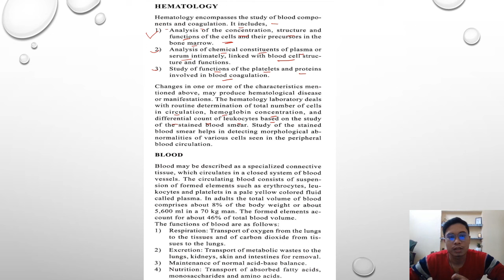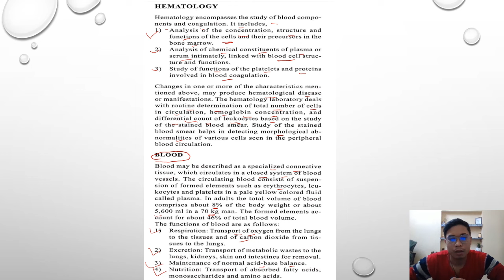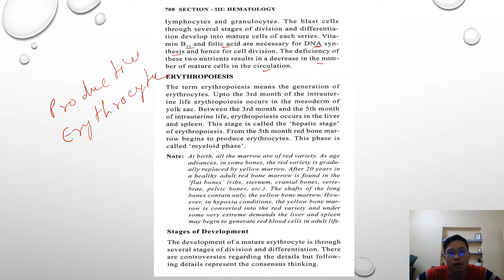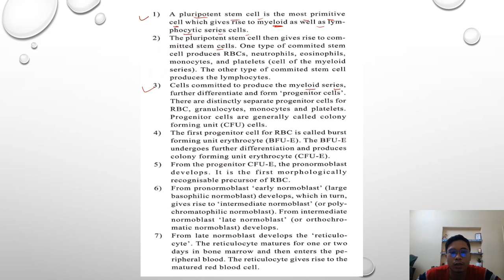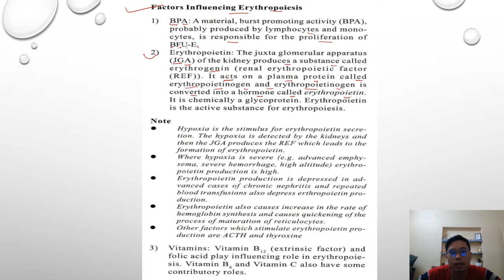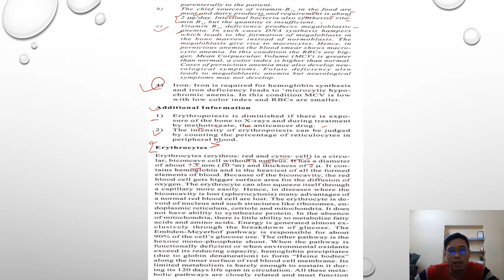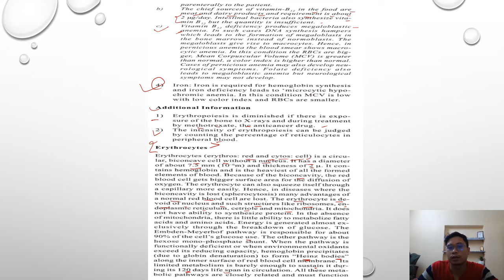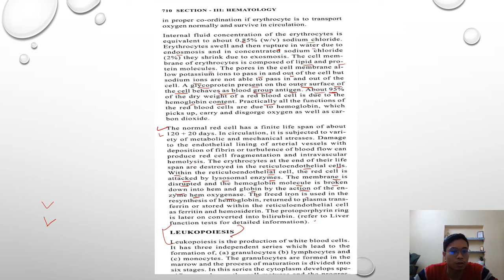Mission Safdarjung Hospital | Hematology Part 01 | Lab Technician | GMEP with Sujeet Chaudhari